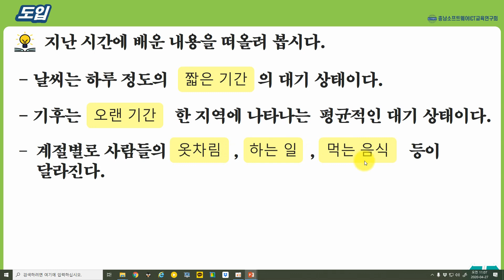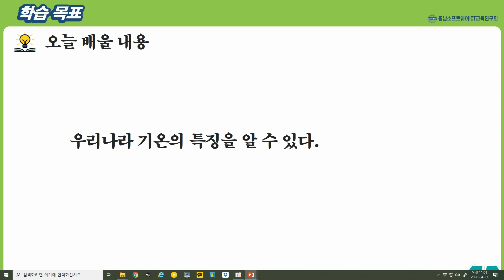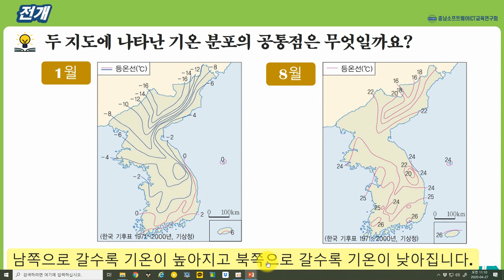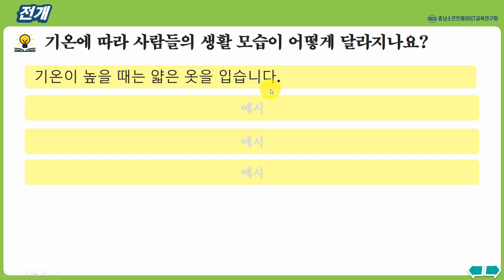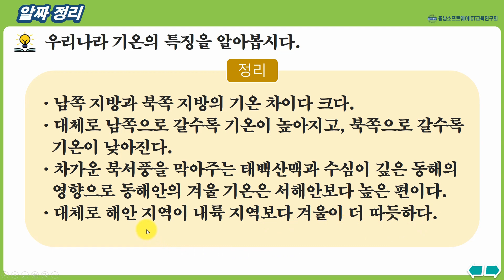사회_5학년_1학기_1단원_12차시_우리나라 기온의 특징 알아보기(39-41쪽)(최종)